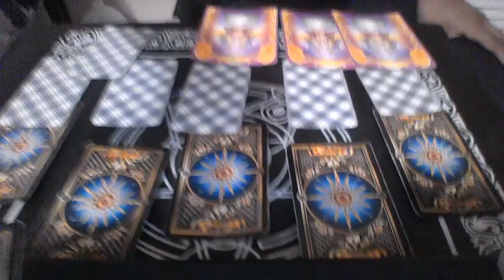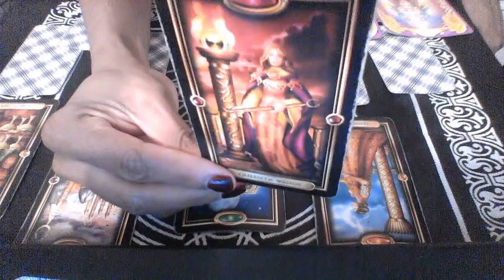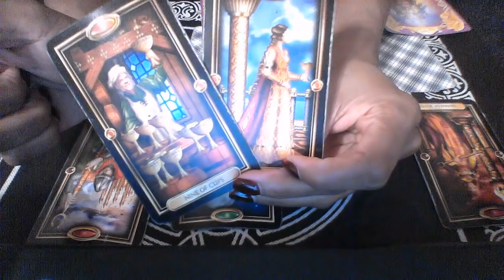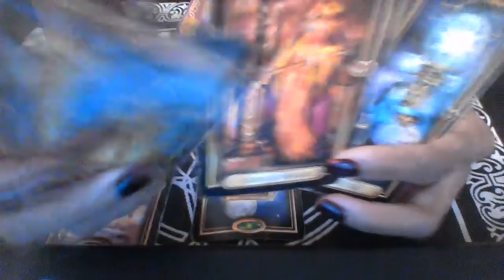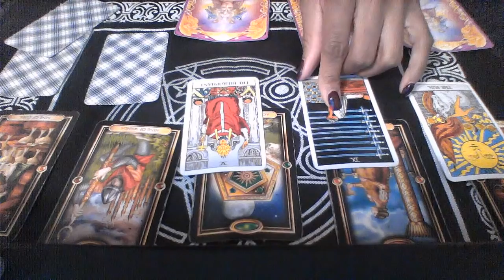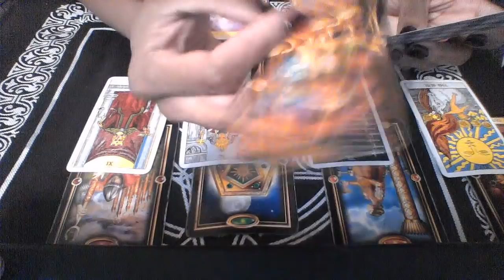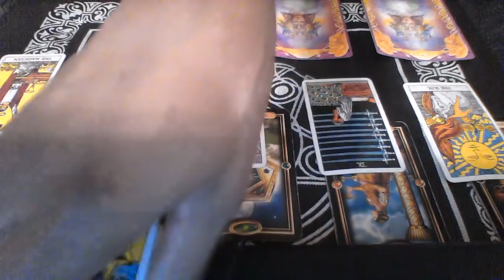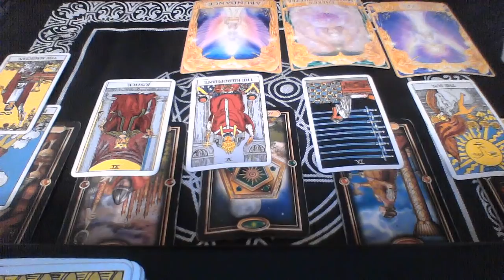VIRGO DEC 2018 THE BEST AND MOST INTERESTING READING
My astrological makeup:

Sun: Aquarius
Moon: Libra
Ascendant: Aries

Ellej446
TAROTOFELLE